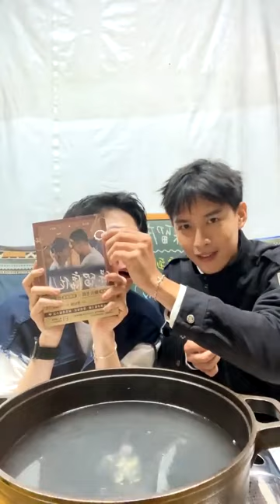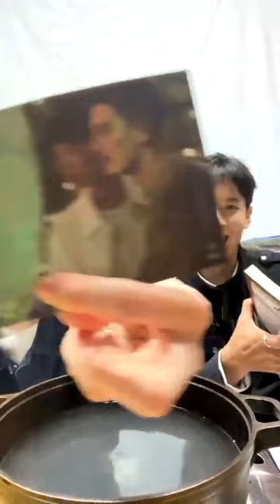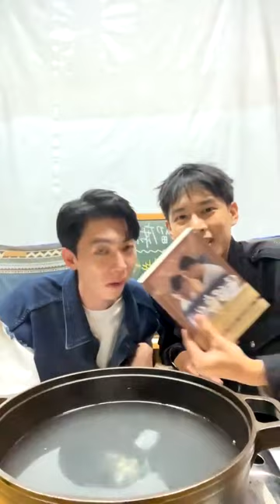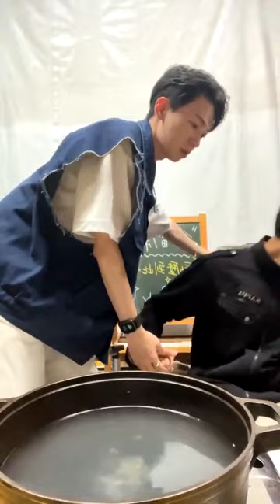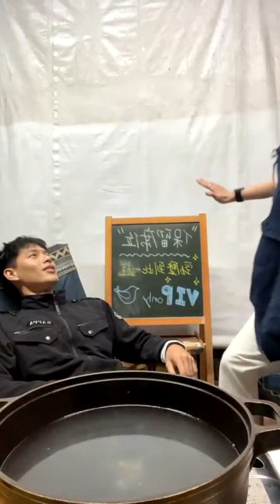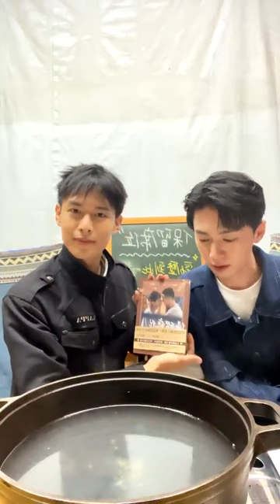2023-12-15 勁歷CP-黃丞邦+陳玹宇-保留席位 VIP Only-EP5 映後直播 Instagram Live IG Live